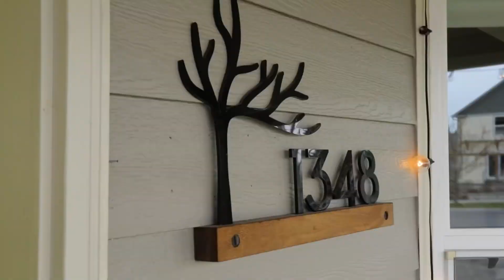1348 Lilly Ct Missoula, Montana // Offered at $700,000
Welcome to 1348 Lilly Court, an idyllic Rattlesnake condo located in the heart of Missoula's most coveted neighborhood. This recently updated home features vaulted living room ceilings, acacia wood floors throughout the home, stainless steel kitchen appliances, quartz kitchen countertops, tiled bathrooms and all new picturesque first floor windows with gorgeous valley views. With the primary bedroom on the main floor and three additional bedrooms in the finished basement this home provides many living options. This home is located directly adjacent to the Timry Village common area park providing privacy, space and abundant views and the home provides quick access to downtown Missoula, the University of Montana and best of all a plethora of recreation opportunities. This fully updated home in a perfect location, as well as a great homeowner's association make this a dream home!